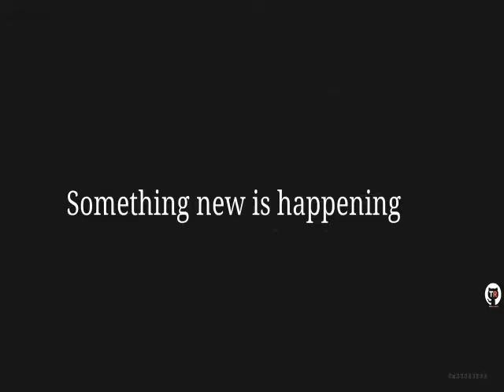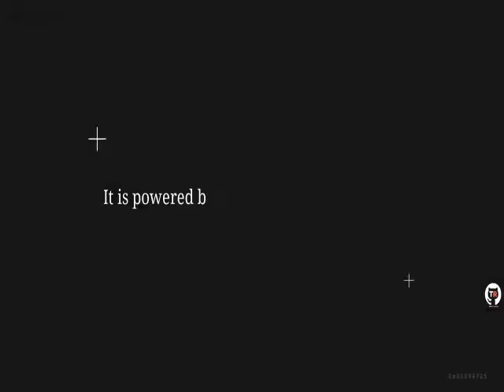Sony's upcoming flagship smartphone| xperia XZ3 infinity